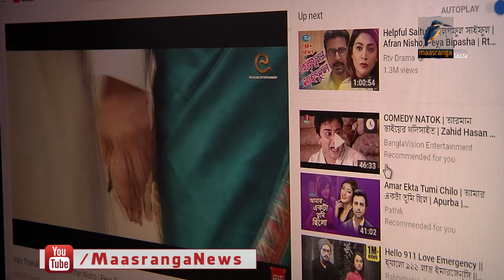নাটক প্রচারে নতুন ধারা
ব্যস্ততার কারণে অনেক দর্শকই এখন সময় সুযোগ মতো নাটক দেখে নিচ্ছেন ইউটিউবে। তাই টিভি চ্যানেলের পাশাপাশি নির্মাতারা ঝুঁকছেন ওয়েব নাটক নির্মাণে। অনেক প্রযোজকই এখন বিনিয়োগ করছেন নতুন এই মাধ্যমে নাটক নির্মাণে। তবে, সুনির্দিষ্ট কোন নীয়মনীতি না থাকায় অনেকেই অশ্লীলতা ছড়াচ্ছে বলে অভিযোগ করেছেন এর সাথে সংশ্লিষ্টরা।